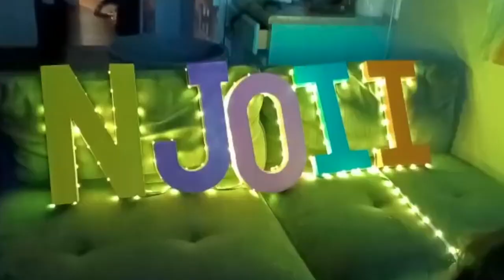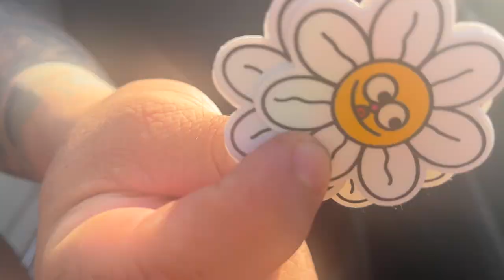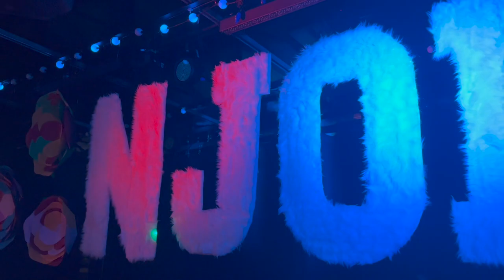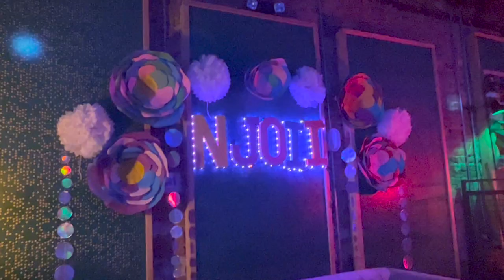NJOII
Throwback to the first NJOII in Birmingham :))

First song is Experimento Remix by Sebastian & Elian
@sebastianquiroga_ on Instagram

Second song is Al Haramain by Taymez
@_taymez on Instagram